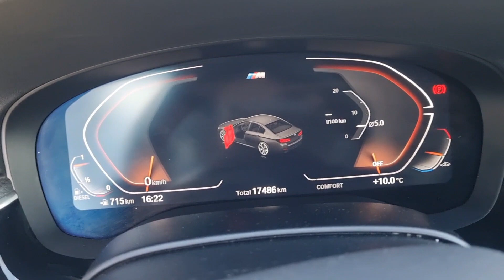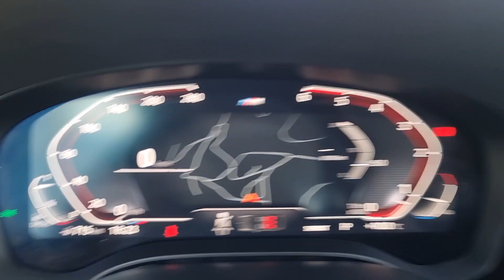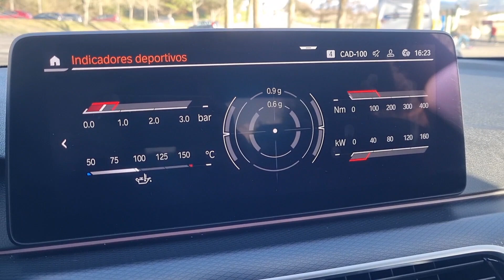BMW 520d (G30) 190 cv Start up & sound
BMW Serie 5 berlina (G30) 520d (190cv) acabado M sport
Consumo medio 4,9 l/100km.